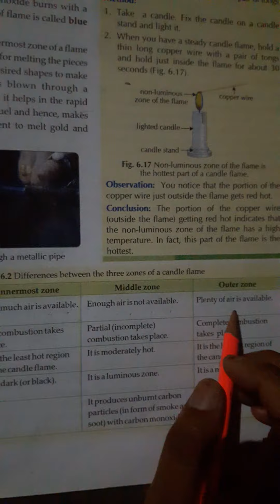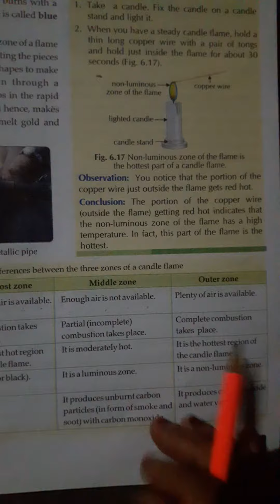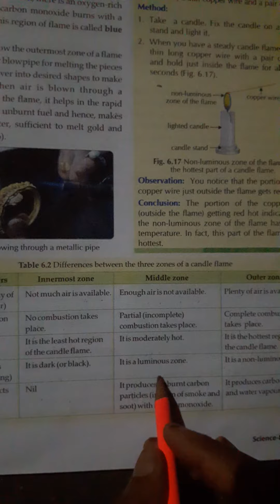Class-8th Science Chapter- 6 (part-12)